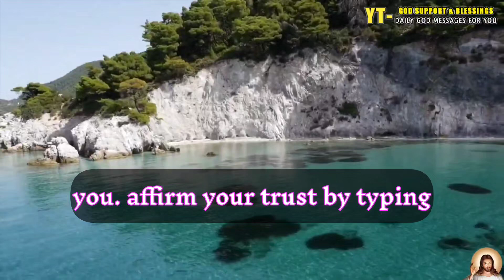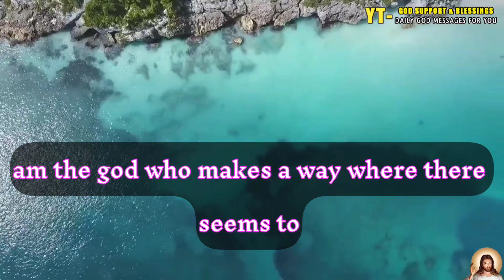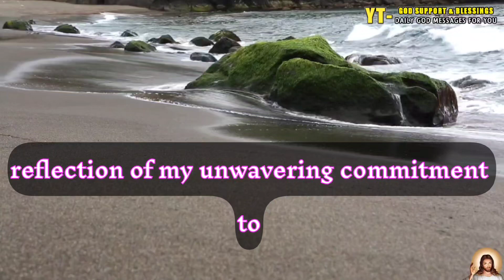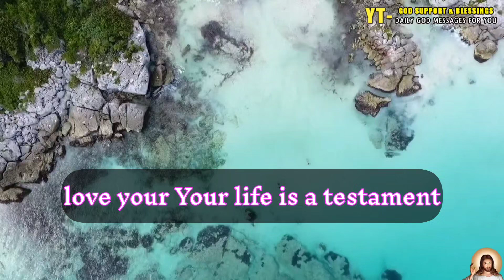🚨ALERT🚨 God Says | "MY CHILD ARE YOUIGNORING ME?" - JESUS | God's Message Today | God Helps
🛑 Suggested Videos 👇

Don't Turn Back | God Says | God Message Today | Gods Message Now | God Message | God Say

🛑God Says: These 10 Things Are Blocking Your Blessings | God's Message Today | God Helps

Believe in What I Say | God Says | God Message Today | Gods Message Now | God Message | God Say